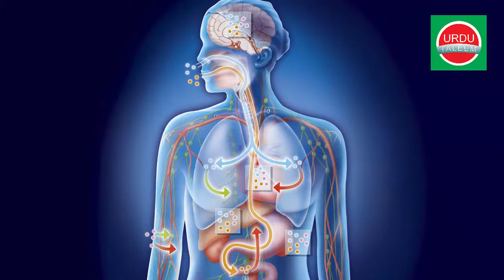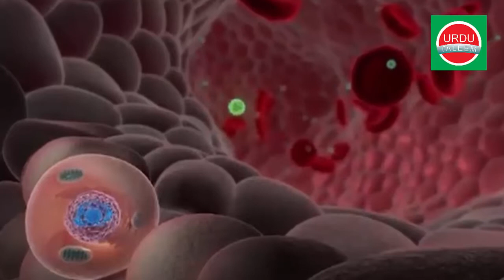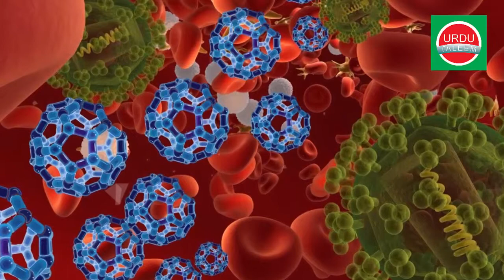HIV(ایڈز) Therapy Is Possible (ایڈز کا علاج اب ممکن) (Urdu/Hindi)Urdu Taleem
Hamari Latest Or Informative Video Dekhne K Liye Hamara Channel Zaroor Subscribe Karain Or Bell Icon Ko Press Karna Mat Bholiye Ga, Is Sy Aap Ko Hamari Tmam New Videos Foran Mil Jaya Karain Gi...